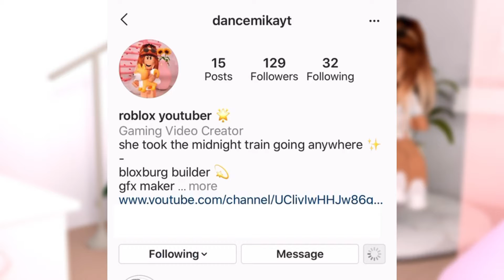Roblox Halloween Special! | dancemika ✰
✰ make sure to watch the video in 1920x1080 quality for the best experience!
hopefully you didn't find this too scary, not sure lol!! sorry about the ahem that i put hehe! hope you enjoyed tho!
-ˏˋ♥̩͙♥̩̩̥͙♥̩̥̩ ⑅ ⑅ ♥̩̥̩♥̩̩̥͙♥̩͙⑅ ⑅♥̩͙♥̩̩̥͙♥̩̥̩ ⑅ ⑅ ♥̩̥̩♥̩̩̥͙♥̩͙ˊˎ-

✰ All rights of the music go to their rightful creators.

✰ Editor: Filmora

✰ Recorder: Windows Game Bar/ OBS Studio
-ˏˋ♥̩͙♥̩̩̥͙♥̩̥̩ ⑅ ⑅ ♥̩̥̩♥̩̩̥͙♥̩͙ˊˎ

✰ Tags (ignore) ✰
roblox, bloxburg, halloween bloxburg